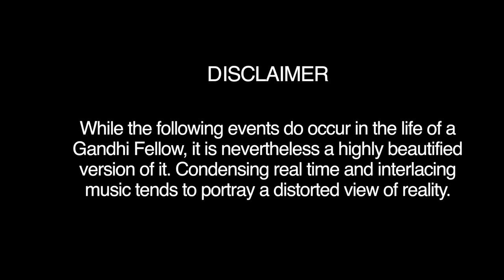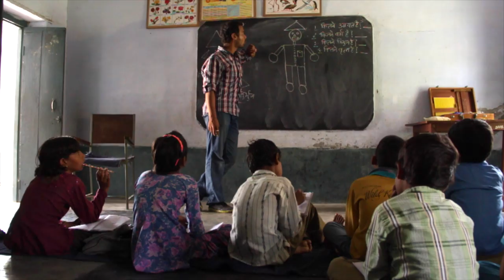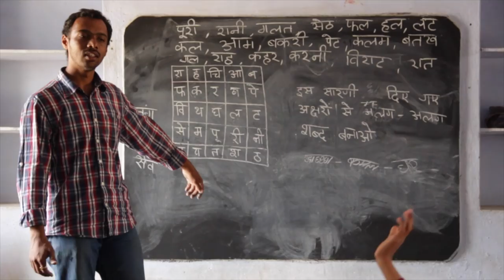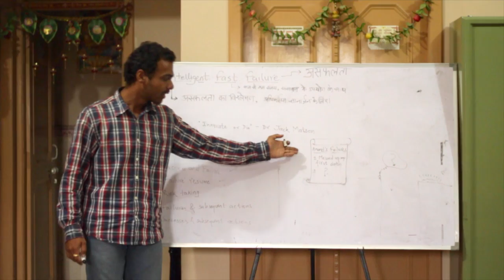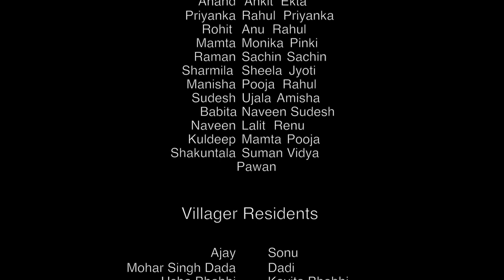A day in the Life of a Gandhi Fellow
The Gandhi Fellowship is a two year Program where youth from across India work in rural schools and urban slums with Headmasters, teachers, children and community members to bring about change both in the systems around them and in the self. They strive to study the science of change and replicate it in their own interest areas post the fellowship to bring about large scale change.